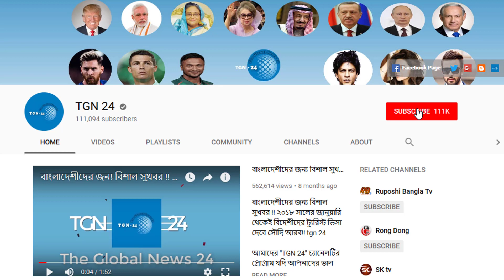সৌদি স্বাস্থ্য অধিদপ্তর হতে জরুরী তথ্য। সৌদিতে আজকে সুস্থ রোগীর সংখ্যা অনেক হ্রাস পেয়েছে।